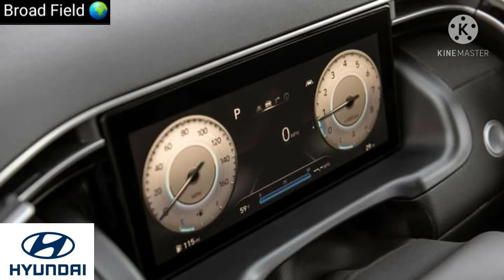بيك آب هيونداي سانتا كروز 2022.